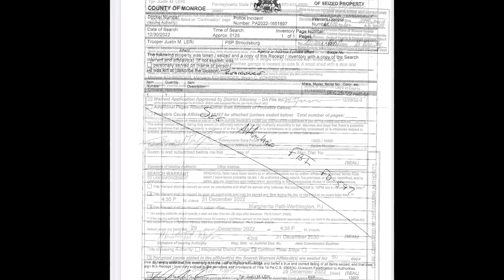The Revealing - Continued talk on items seized from kohberger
We will take a look at all of the documents that list items seized from Bryan kohberger in Pennsylvania and discuss what was actually in the car